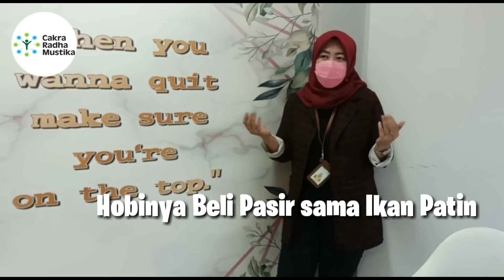LOMBA VIDEO IDUL FITRI - Cakra Radha Mustika